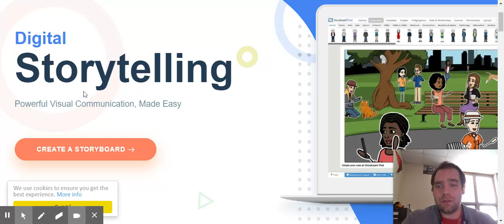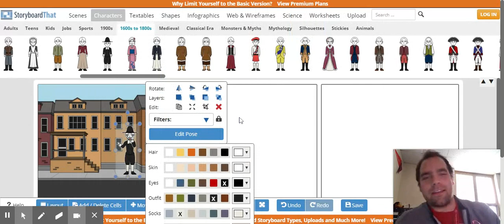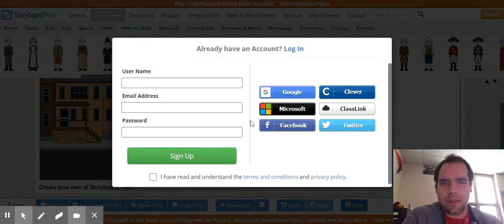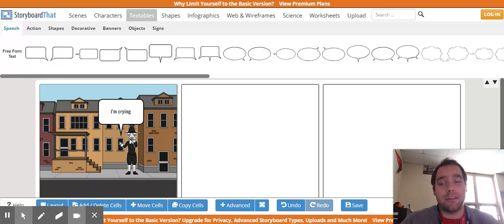Storyboard That: The World's Best Free Online Storyboard Creator